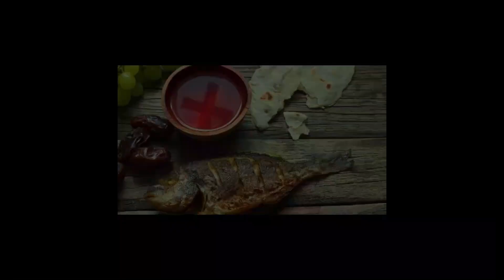📌El PELIGRO del NEOPAGANISMO nacionalista, prof. César Espinel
Algunos miembros del ejército nacionalista alemán echaron mano de algunas prácticas un tanto extrañas, al parecer buscaban practicar alguna especie de religión ancestral. El profesor César Espinel del @CentroUltreia nos platicó un poco al respecto.

🌟Este canal tiene como finalidad la divulgación de temas sobre la fe hebrea, la Biblia en su contexto, sus lenguas originales, conceptos hebreos, judaicos y cristianos; descubrimientos arqueológicos, etc. ¡Bienvenidos!